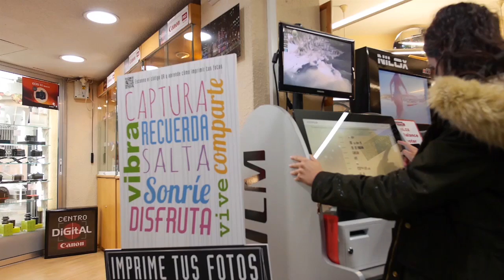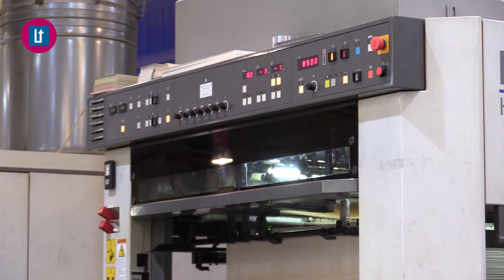2017-10-27 AVANÇ L'ORATGE AMB JORDI PAYÀ